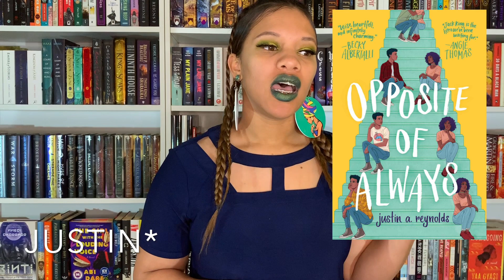Let's Talk || Immunodeficiency & Non Visual Disability Books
If you enjoyed this video, be sure to give it a thumbs up seeing as it helps my channel.

Full Disclosure - Camryn Garrett (HIV/AIDS)
Every Last Word - Tamara Ireland Stone (purely obsession OCD)
Opposite of Always - Justin A Reynolds (Sickle Cell)
Five Feet Apart - Rachel Lippincott (failing lungs/respiratory)
Turtles All The Way Down - John Green (anxiety/OCD)
You’re Welcome, Universe - Whitney Gardener (deaf)
A Matter of Heart - Amy Fellner Dominy (heart condition)
Monday’s Not Coming - Tiffany D. Jackson (Dyslexia￼)
Mockingbird - Kathryn Erskine (Asperger)
El Deafo - Cece Bell (deaf/hearing loss)
A Mango Shaped Space - Amy Mass (synesthesia)
Songs of Summer - Laura Lee Anderson (deaf)
Fish in a Tree - Lynda Mullaly Hunt (Dyslexia￼?)
Because You’ll Never Meet Me - Leah Thomas (allergies/heart condition)
Good Kings, Bad Kings - Susan Nussbaum (abundance of disabilities)
Still Alice - Lisa Genova (Alzheimer’s)
The Disturbed Girl's Dictionary - NoNieqa Ramos (multiple disabilities)
Far From You - Tess Sharpe (chronic pain/drug addiction)
Lovely, Dark, and Deep - Justina Chen (allergy)
Two Girls Staring at the Ceiling - Lucy Frank (Crohn’s Disease)
Unbroken: 13 stories starring Disabled Teens - Marieke Nijkamp
Bloodleaf - Crystal Smith
The Gentleman’s Guide to Vice and Virtue - Mackenzi Lee
Carve The Mark - Veronica Roth
Fans of the Impossible Life - Kate Salsa
Get a Life, Chloe Brown - Talia Hibbert

⚡️INTRO: ⚡️

🕒SCHEDULE🕒

Tuesdays and Fridays 1500(3PM) GMT. But also, no promises. 😅

📚WISHLISTS 📚